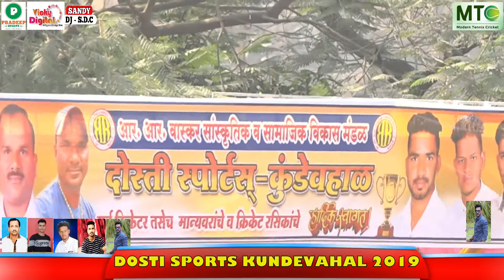SURUNGPADA VS. BORKHAR MATCH // दोस्ती स्पोर्ट्स कुंडेवहाल २०१९ || दिवस ०१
THIS VIDEO IS JUST TO ADMIRE THE CREATIVITY OF THE ARTIST.